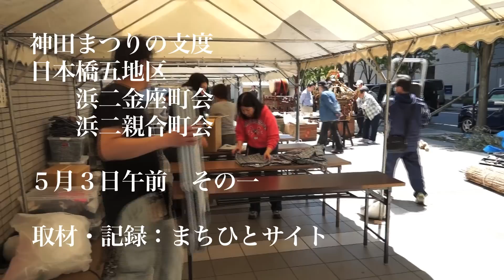神田まつりの支度 浜二金座町会・浜二親合町会 その一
神田まつりの支度
日本橋五地区浜二金座町会・浜二親合町会
５月３日午前　その一